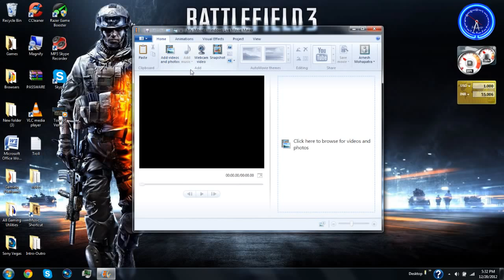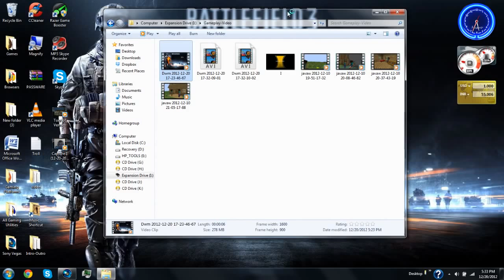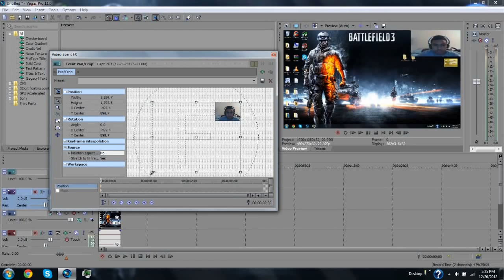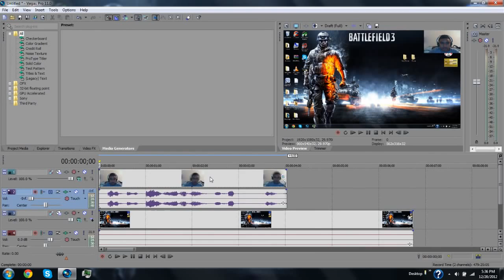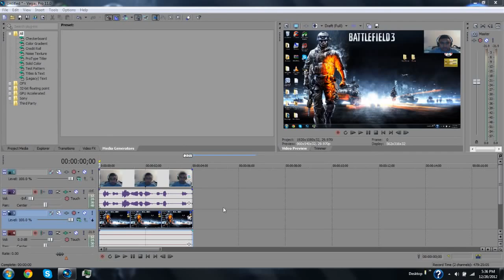How to Add FaceCam With Windows Live Movie Maker - 2018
Leave any questions, comments, or thoughts down below in the comment section.